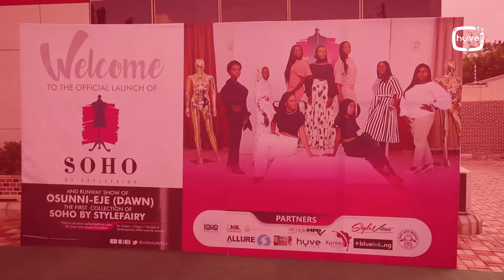SOHO Runway Show